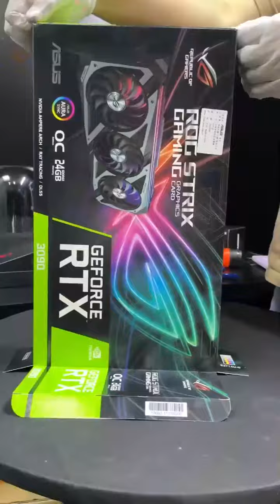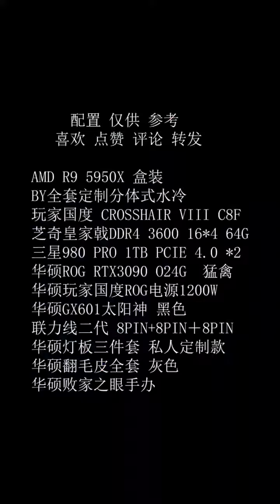Pc Gaming RGB